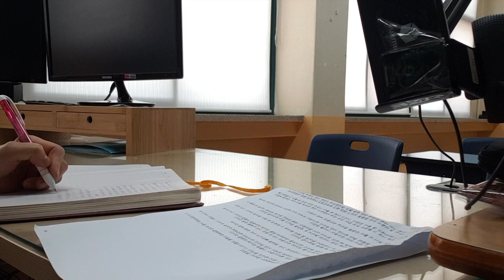무릎나무227ㅡ24루틴 20230727